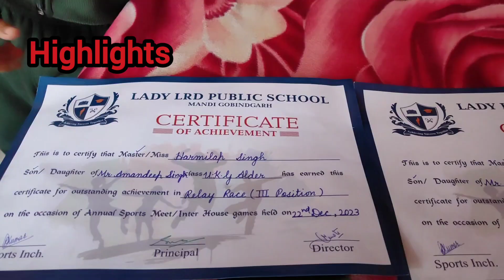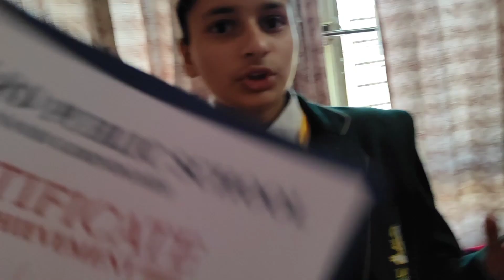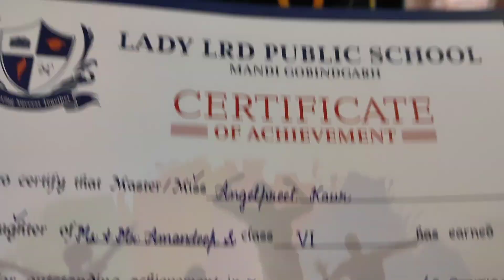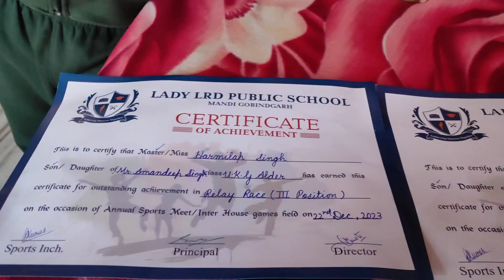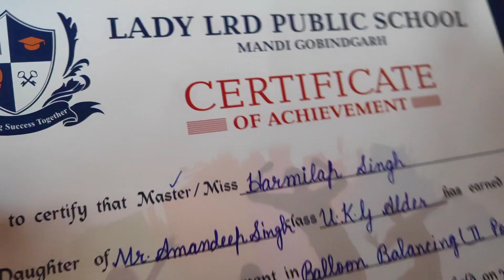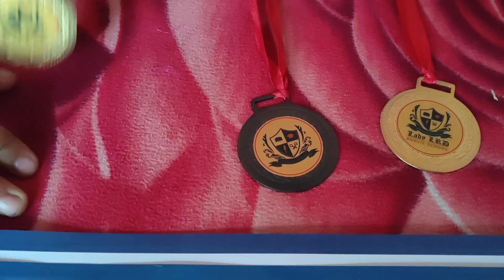Happy Independence Day 😂😂 || Punjabi Family New Vlog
Happy Independence Day 😂😂 || Punjabi Family New Vlog || New Punjabi Vlog